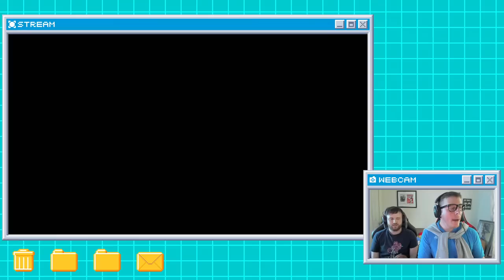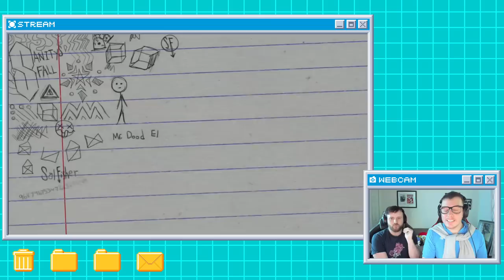PATTON plays SALLY FACE: Episode 2! | YouTube Public Livestream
Content Warnings for Sally Face Episode 2 (Credit to tumblr user @salfisher for these!)

- implied dog attack
- child injury
- animal death (bones of a dog, and brief mention of a rabbit dying)
- theres like. a giant monstrous ‘my little pony’ thats like. dead and bloated
- drowning
- body horror (face unzipping)
- abandonment by parental figure (father)
- implied child death
- someone falling to their death
- suicide

Okay kiddos... gonna venture back in and see what comes next in this adventure... 😅🩵